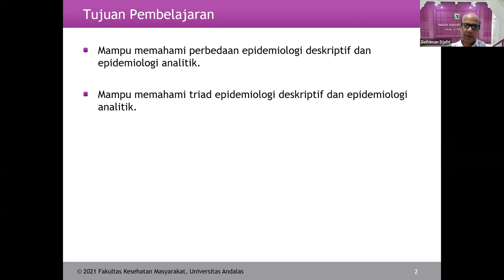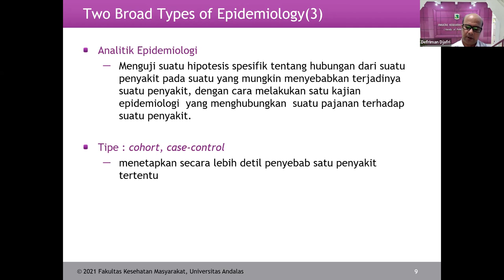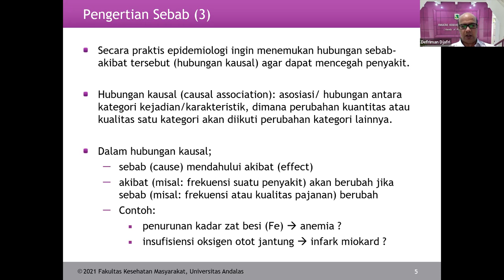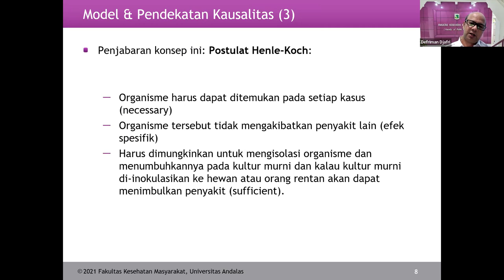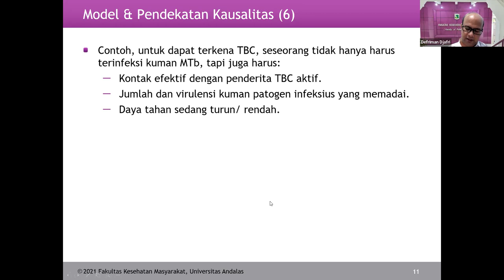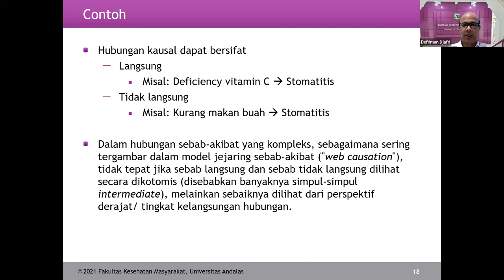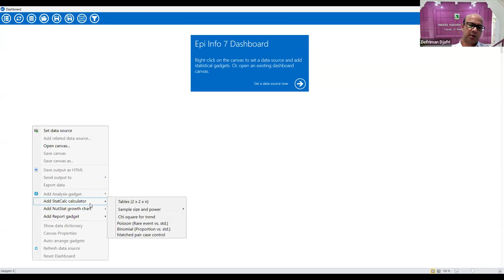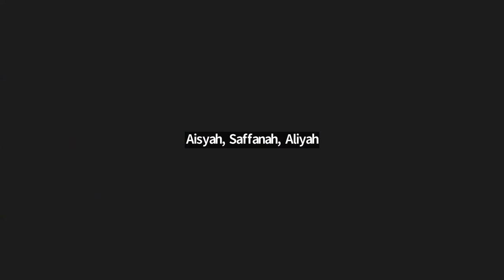Epidemiologi Deskriptif VS Epidemiologi Analitik